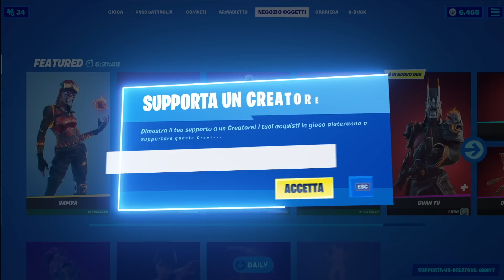Gioco la NUOVA Random Skin di Star Wars Challenge! Stagione 4 Fortnite ITA!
✅ Eccoci tornati su Fortnite per giocare la nuova random skin challenge con le nuove skin di Star Wars! Il boss darth vader è tornato, e con lui le armi mitiche di Star Wars!